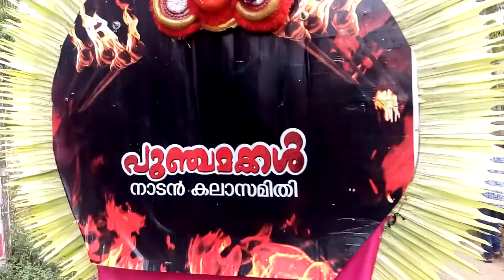കുന്നത്ത് കലാസമിതി , കിടിലൻ ശിങ്കാരിമേളം Thanikkudam Vela